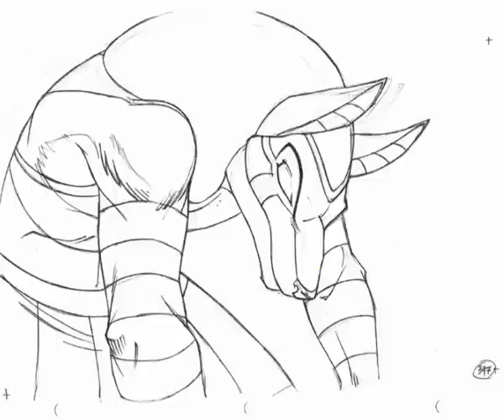The Temple of Anubis - Unfinished Animation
My major from the first semester of second year animation at LASALLE College of the Arts, Singapore. It's obviously unfinished. Due to time constraints, a pot-holed timetable, and several other unfortunate circumstances both inside and outside of the college only one student actually managed to produce a finished animation, and he was in the 3D class.

Thankfully I met the requirements of adding backgrounds and animating the character entirely for the full one minute, but this will never be outlined and colored. I am not happy at all with how it turned out story- and animation-wise and I struggled the entire way through. Hopefully next semester will be better.

Concept art and development of this character can be seen on my DeviantArt under the keywords "Oded Jahk'Al".

--Sak